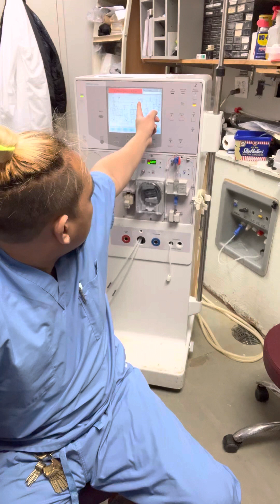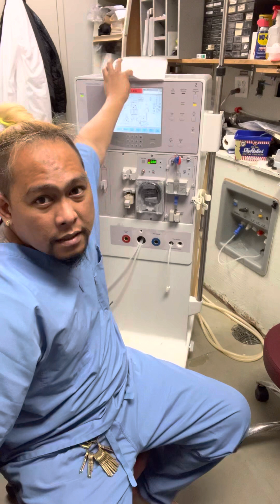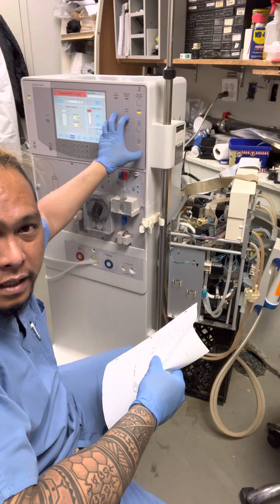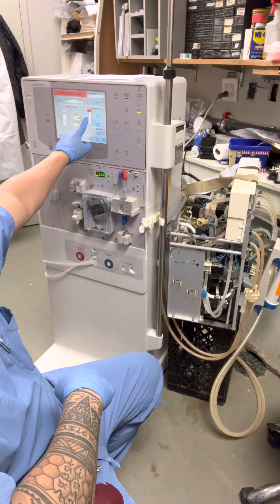#237 BLOOD LEAK PROBLEM ON DIALYSIS MACHINES..